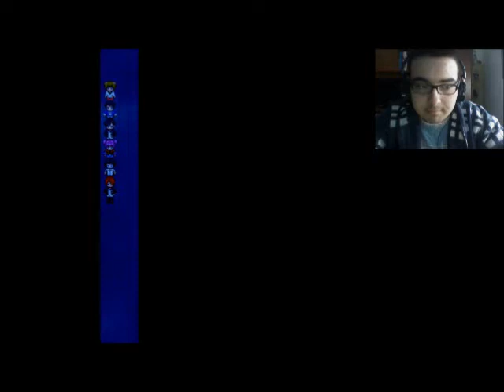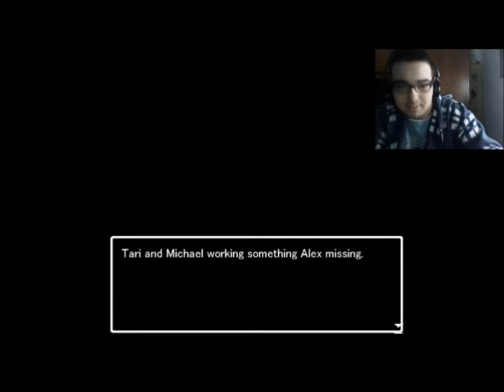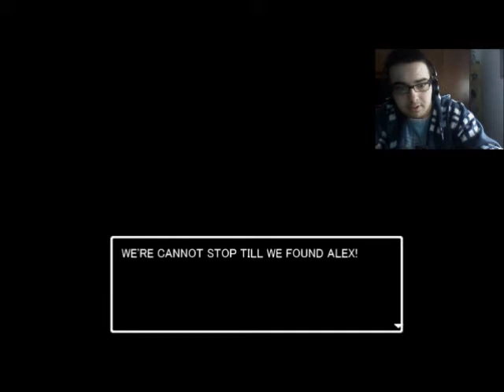Jinyu oni episode 2 act 1 Part 2- 200 Miles!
Yeah...Im finishing this...one day...MAYBE